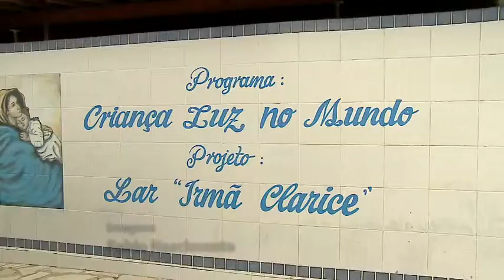UNIT NOTICIAS 942 03.04.2013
SE VOCÊ QUISER UMA AJUDA NA HORA DE DECLARAR O IMPOSTO DE RENDA, PODE CONTAR COM OS ALUNOS DE CIÊNCIAS CONTÁBEIS DA UNIVERSIDADE TIRADENTES. ///

TODO O LEITE ARRECADADO NAS INSCRIÇÕES DA SÉTIMA SEMANA DE EXTENSÃO DA UNIT JÁ FOI ENTREGUE. ///